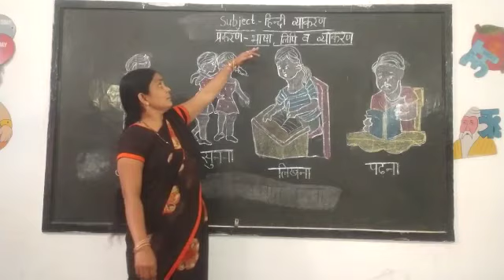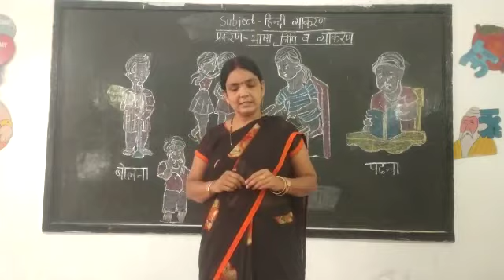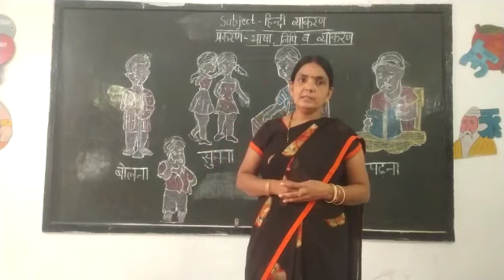Class 3 : Hindi Grammar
भाषा और लिपि